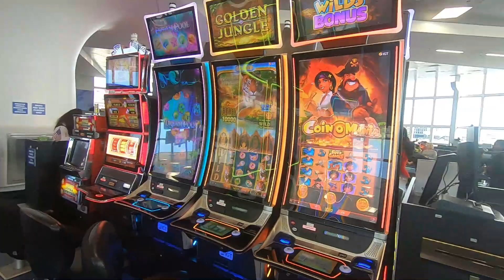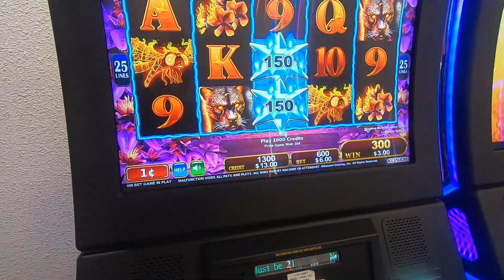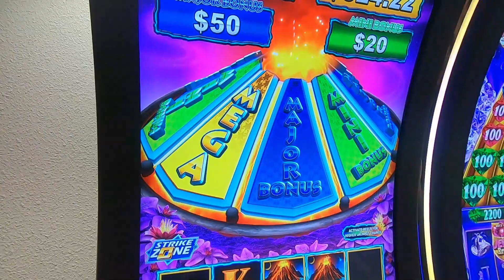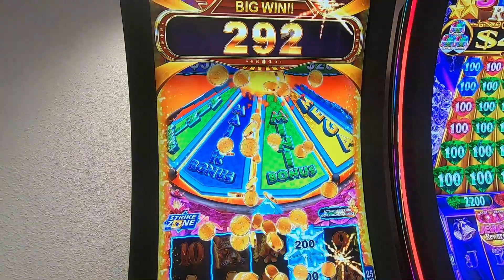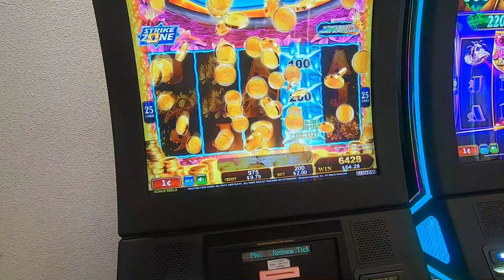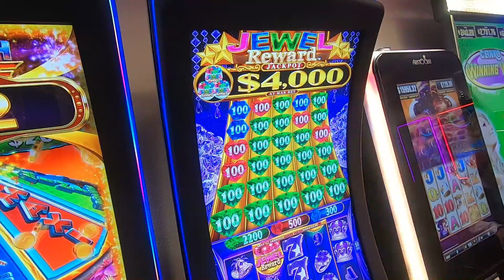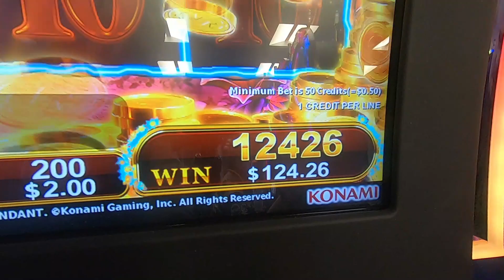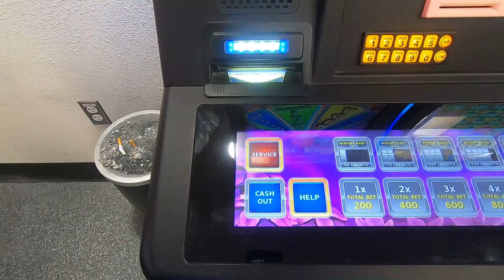WINNING A JACKPOT 5 MINUTES AFTER ARRIVING IN VEGAS!!! (AT THE AIRPORT SLOT MACHINES)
We arrived at the Las Vegas Airport and played a slot machine really quick. We won some money and I think it did bring us good luck because we've been winning money ever since. More videos on that coming soon!